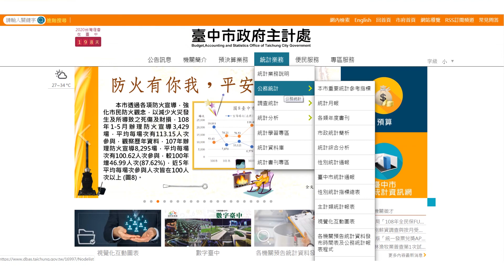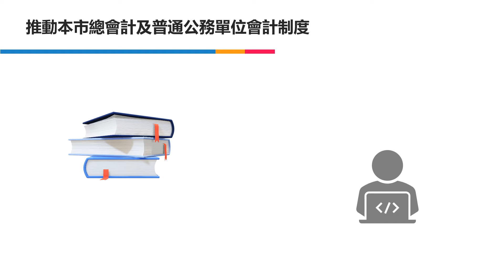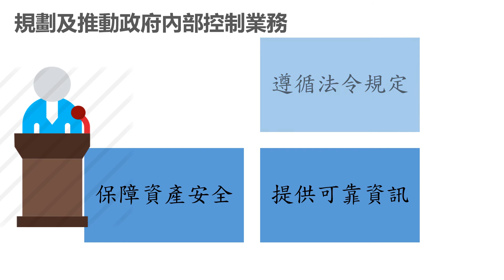主計處第五科業務介紹